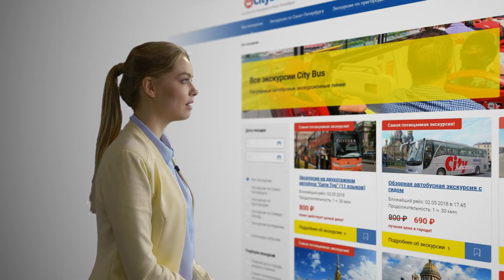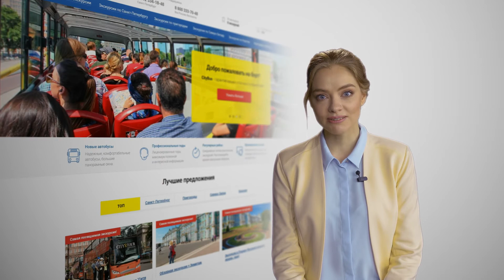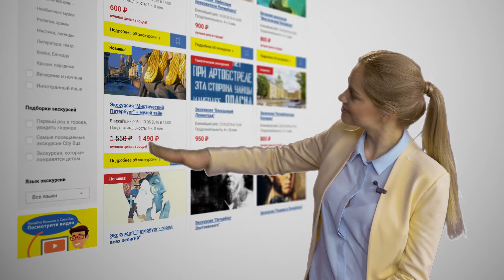GOCITYBUS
Видеоролик для сайта gocitybus.